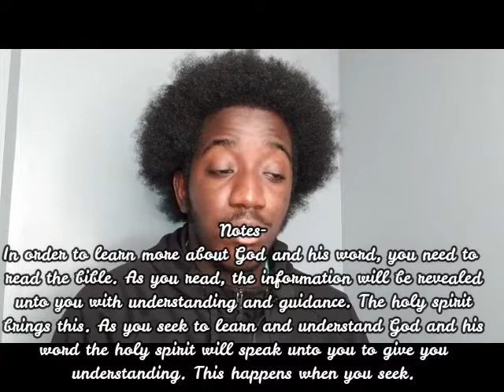The Holy Spirit Will Speak As You Seek |MFYC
Our topic for today is The Holy Spirit Will Speak As You Seek.

Notes-
In order to learn more about God and his word, you need to read the bible. As you read, the information will be revealed unto you with understanding and guidance. The holy spirit brings this. As you seek to learn and understand God and his word the holy spirit will speak unto you to give you understanding. This happens when you seek.

For everyone who asks, receives. Everyone who seeks, finds. And to everyone who knocks, the door will be opened.

Note-
To everyone out there please remember "The holy spirit will speak as you seek."

-Executive Producer: Esron Holder
-Videographer: Esron Holder
-Editor: Esron Holder